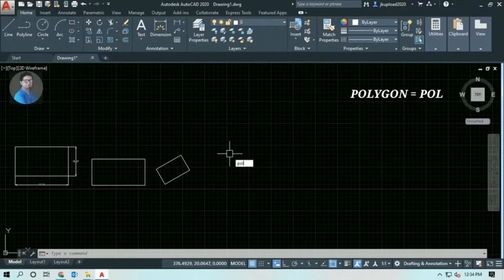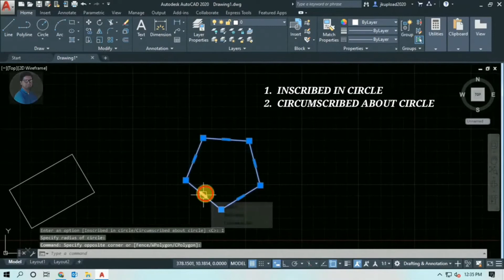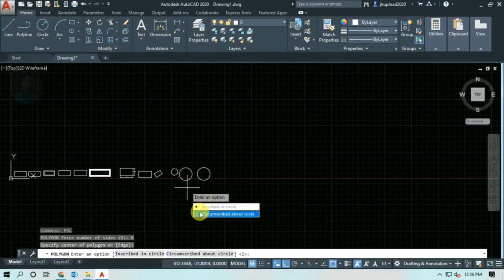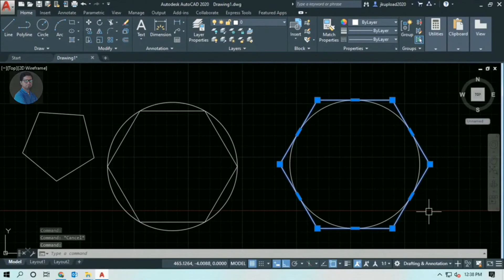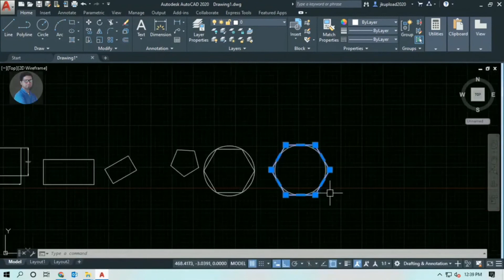11-AutoCad Tutorial Polygon Command Explained in Hindi